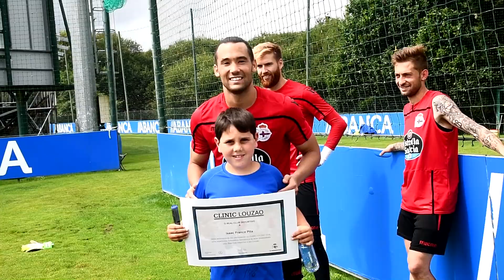Clínic Louzao 2018